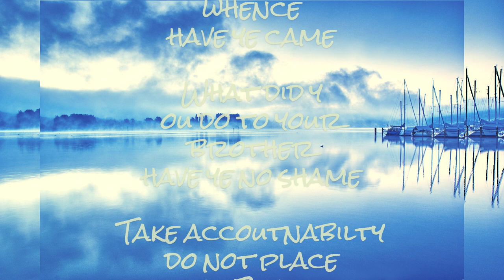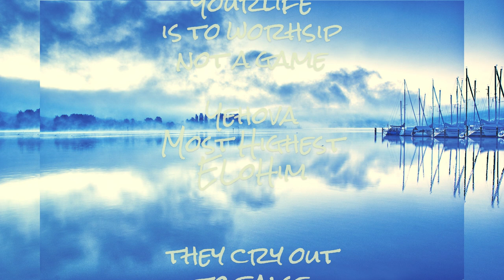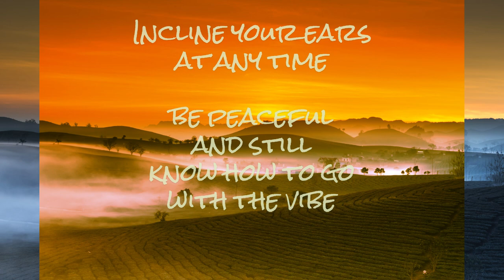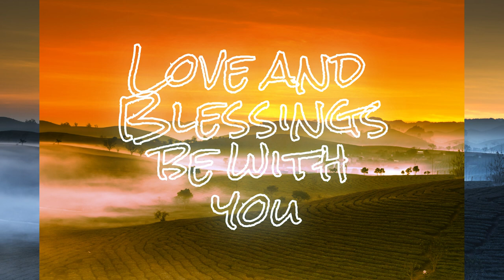Yehova Most Highest EloHim